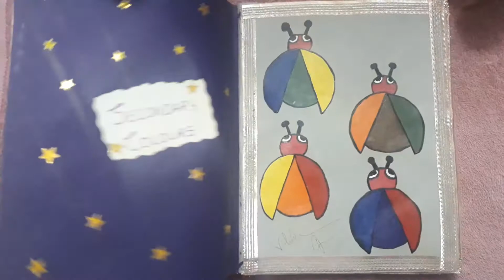Art and Craft File For NTT, JBT, PRT, B.ED || PART 2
Art and Craft File